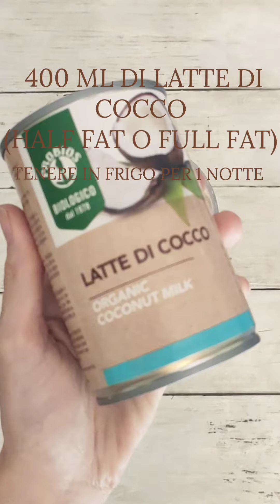Gelato alla vaniglia senza gelatiera - Vegan, senza glutine e senza zucchero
Se cercate un gelato goloso, sano e genuino dovete assolutamente provare a farlo!
📍 Farina di semi di carruba

Se cercate altre ricette tutte  Fit e gustose come questa, e anche senza glutine, lattosio e lievito, vi ricordo che potete trovarne tantissime nei miei libri

📍"Il Manuale di Cucina Fit",  che vi permette di mettere le basi per realizzare ricette sane, leggere ma golose e gustose

📍 "GLUTEN FIT" tutto senza glutine, lattosio, lievito e con un capitolo dedicato all'allenamento, con schede di workout complete da fare a casa o in palestra, e una parte dedicata all'integrazione nutraceutica rivolta al benessere tutto naturale

In più, per raccogliere le vostre ricette e tenerle ben ordinate, trovate anche il mio ricettario! Ben
110 pagine per scrivere le vostre ricette, per tenerle organizzate e suddivise in antipasti,  primi, secondi, dessert o altra categoria che potete indicare voi! In più troverete le utilissime tabelle di conversione degli alimenti da cup in grammi, tazze, oz eccetera, 8 ricette in regalo, 3 già stampate con il QR code per la videoricetta e 5 da scaricare, più tutti i canali su cui potrete contattarmi direttamente!

• Facebook per tantissime ricette Fit ma golose e gustosissime, pronte in pochi minuti e adatte a tutti, sia per chi si allena o per chi semplicemente ha voglia di qualcosa di diverso!